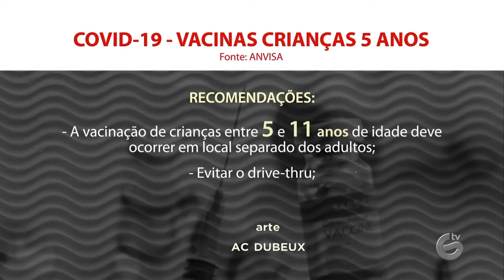ANVISA AUTORIZA VACINAÇÃO CONTRA COVID-19 PARA CRIANÇAS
COVID-19: Anvisa autoriza vacinação de crianças entre 5 e 11 anos de idade.